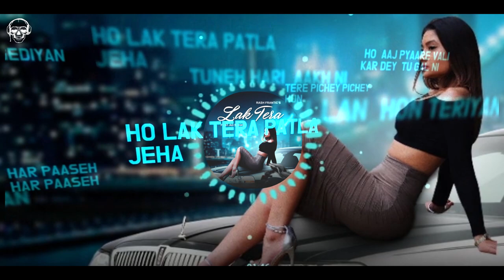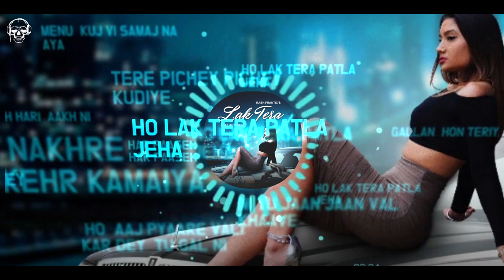LAK TERA | OFFICIAL LYRICAL VIDEO | RASH FRANTIC FT AD SINGH | NEW PUNJABI SONG 2018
TerrorMuzik Record & Zara Randhawa Presents:

Song : Lak Tera
Singer : AD Singh
Lyrics : AD Singh
Publicity Design : Gurdeep Rai
Lyric Video : LyricVidz R Us
Online Promotions: TM M3dia